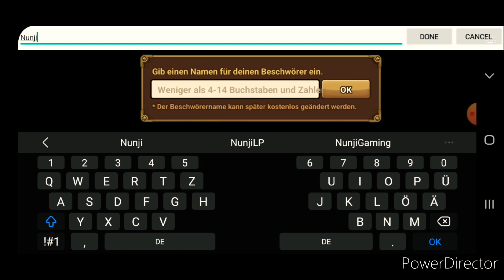Eps.1 (Sumoners War Sky Arena Lets Play)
Bitte schreibt Kommentar Für den Algorithmus
Danke